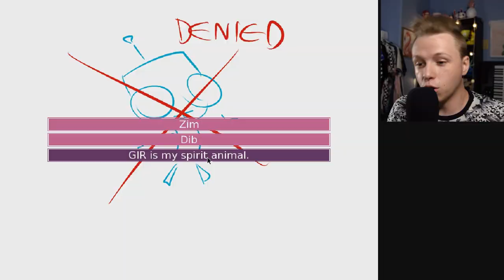The Invader Zim Dating Sim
This is Invader Zim Dating Sim, a game where you can carry out your dreams of dating Zim and Dib. Or, in my case, cringe at everything.

Chapters (guess I'm able to do this now...)
0:00 Intro
0:31 Game starts
0:53 Dating Zim
4:16 Dating Dib
5:38 Dating... GIR???
6:01 Outro